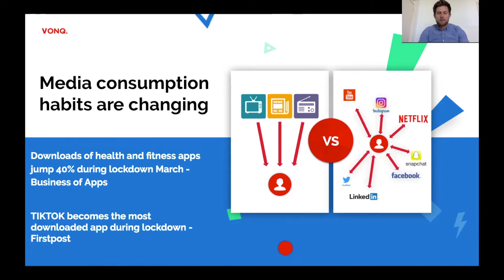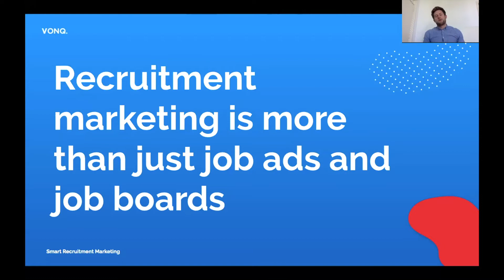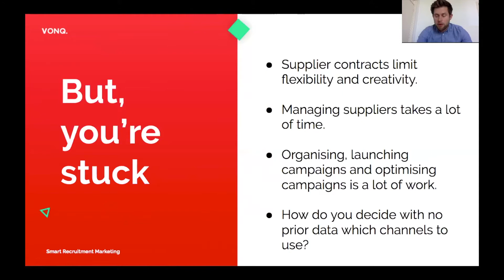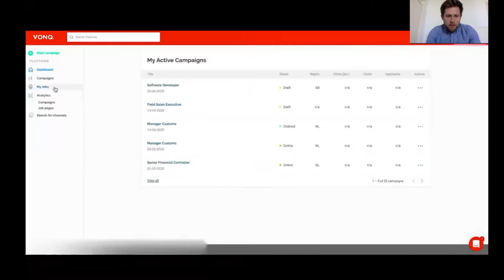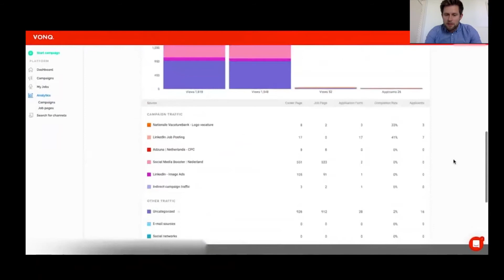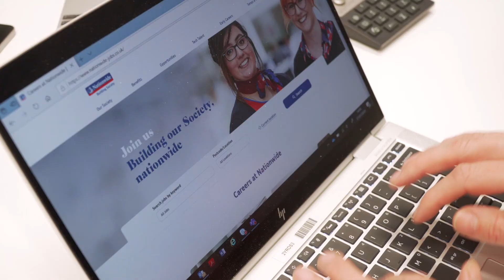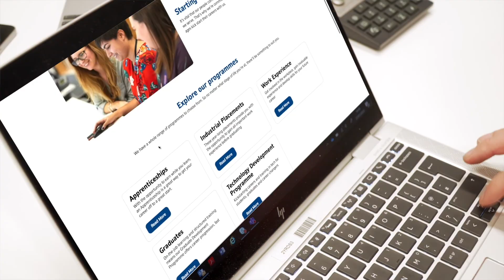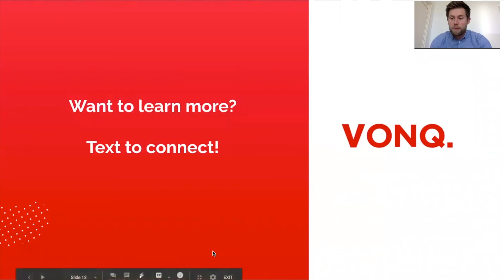This is VONQ by Tristan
A brief explanation about VONQ by Tristan de Kooker